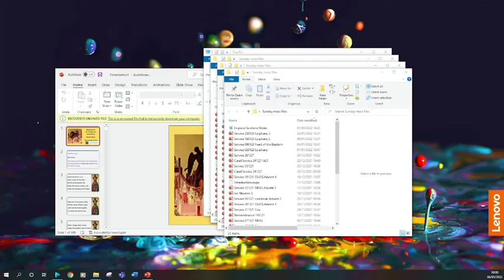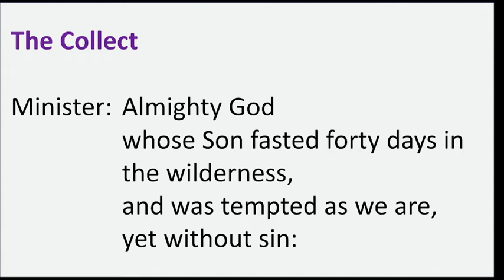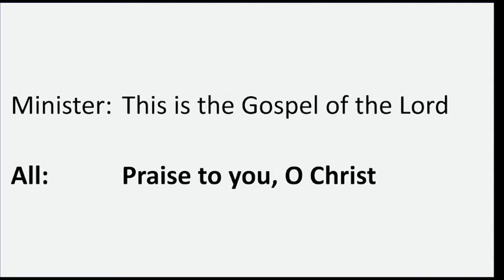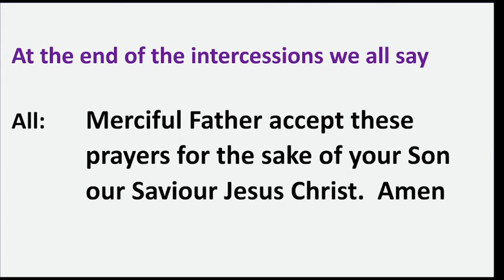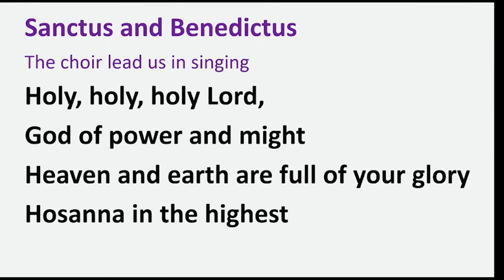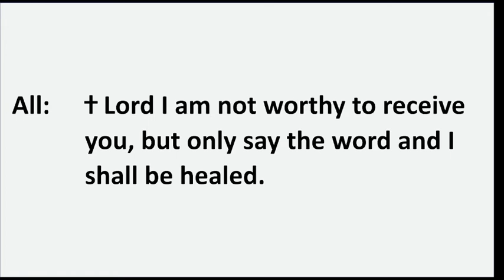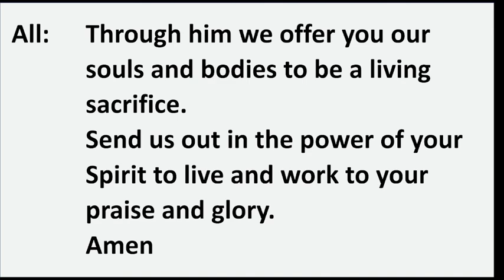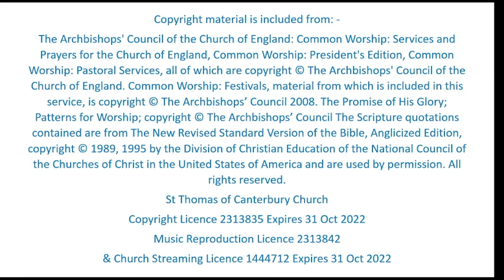First Sunday of Lent